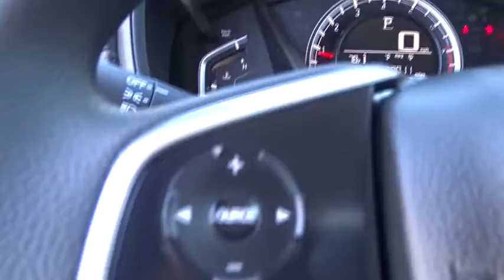2017 Honda CR-V San Antonio, Austin, Houston, Boerne, Dallas, TX H172122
2017 Honda CR-V

Gunn Honda
14610 IH-10 W

2017 Honda CR-V LX 32/26 Highway/City MPG**Awards:* ALG Residual Value Awards The 2017 Honda CR-V is redesigned, featuring 4 trims with a new take on the classic trendsetting SUV. The CR-V is sharp with distinctive head-and taillights and sporty, sculpted panels create a design that is set to raise the bar for the SUV family. The Active Shutter Grille perfectly complements the redesigned fascia while also making for increased aerodynamics while cruising  making the most of your fuel efficiency. Boasting sophisticated materials and innovative touches like the available leather-trimmed seats with drivers seat memory, the interior signals refinement and luxury. Upgraded technology includes digital instrument cluster keeps you informed, with features like the all-new Driver Attention Monitor, an audible and visual alert that can detect drowsy driving behavior. From an available 190-hp turbocharged engine to Real Time All-Wheel Drive, this is an incredibly adaptable and capable SUV. The available Real Time All-Wheel Drive with Intelligent Control System offers excellent handling on rough roads and in snowy conditions, keeping you safe and sound even when adventure calls. Make your CR-V the one to do it all with easy Fold-Flat 60/40 Split Rear seating to accommodate whoever or whatever youre taking with you. The CR-V puts eyes on the back of your head with the available Multi-Angle Rearview Camera: choose from three different angles and get a better view of what's behind you every time you shift to reverse.